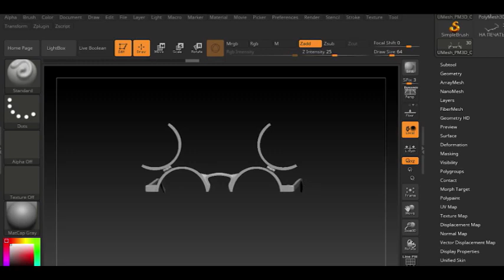Process of creating porcelain BJD doll "Aurora"